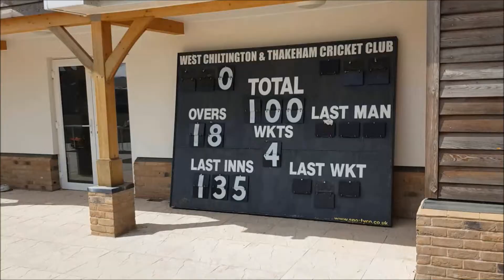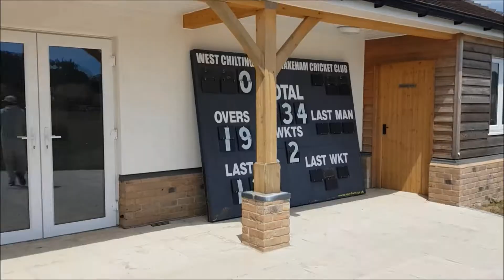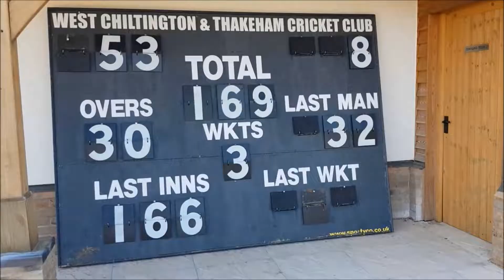സായിപ്പിനോട് ഏറ്റുമുട്ടിയപ്പോൾ !? BMA CC VS WEST CHILTINGTON CRICKET MATCH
Uk Malayali Criket
BRIGHTON MALYALEE ASSOCIATION CRIKET CLUB
BMA CC VS  WEST CHILTINGTON CRICKET MATCH

My channel for fun